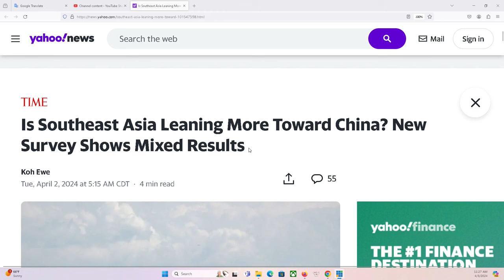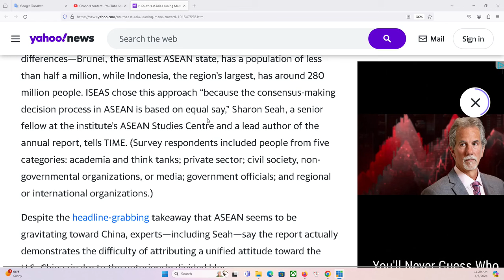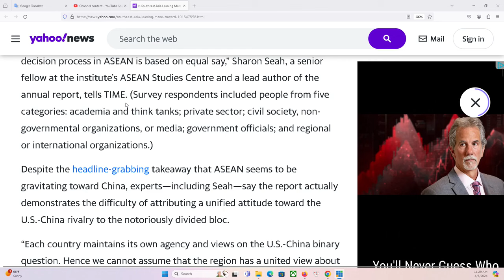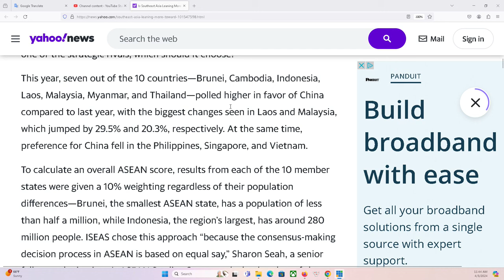THẢO LUẬN ĐẶC BIỆT 3/4/2024